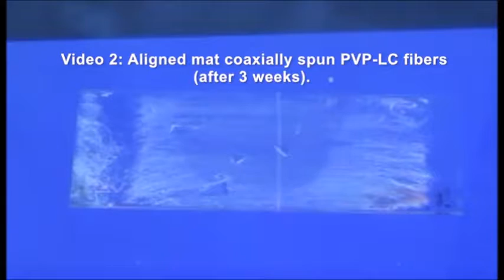Coaxial Electrospun LC-Polymer Fiber Mats For Toluene Gas Sensing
Videos showing the real-time macroscopic and microscopic optical responses of coaxially electrospun liquid crystal (LC-5CB) - polymer (PVP) fiber mats to toluene gas exposure at room temperature.

*Tracklist of Videos:
0:00 - Aligned Mat (Macroscopic Response) - Spun @ 5:9 LC:PVP ratio, 25%RH
0:26 - Aligned Mat (Microscopic Response) - "         "         "      "
1:00 - Aligned Mat (3 weeks old) (Macro Response)
1:23 - Aligned Mat (1 month old) 45degree tilt under polarizers (Macro Response)
1:51 - Aligned Mat (1 month old) 45degree tilt under polarizers (Micro Response)
2:21 - Random Mat (Macro Response) - Spun @ 5:9 LC:PVP ratio, 25%RH
2:36 - Random Mat (Micro Response) - "        "        "       "
3:25 - Controls for all Sample Types (PVP fibers without LC)
4:12 - Random Free Hanging Mat (Macro Response) - Spun @ 5:9 LC:PVP ratio, 43%RH
4:29 - Random Free Hanging Mat (Micro Response) - "     "      "        "
5:18 - Random Mat (Macro Response) - Spun @ 15:9 LC:PVP ratio, 25%RH
6:13 - Random Mat (Macro Response) - Spun @ 5:9 LC:PVP ratio, 61%RH
6:44 - Random Mat (Macro Response without polarizers) - Spun @ 15:9 LC:PVP ratio, 25%RH
7:24 - Random Mat (Macro Response without polarizers) - Spun @ 5:9 LC:PVP ratio, 61%RH

*Abbreviations & Terms:
- LC used here -  5CB (4-Cyano-4'-pentylbiphenyl)
- PVP polymer - Poly(vinylpyrrolidone); avg. molec.weight =~1.3x10^6
- RH - relative humidity in sensing area

Videos are supplementary to article -
Reyes, C. G., Sharma, A. & Lagerwall, J. P. F. Non-electronic gas sensors from electrospun mats of liquid crystal core fibers for detecting volatile organic compounds at room temperature. Liq. Cryst. (2016). (accepted: July 9, 2016 - article will go online in August)